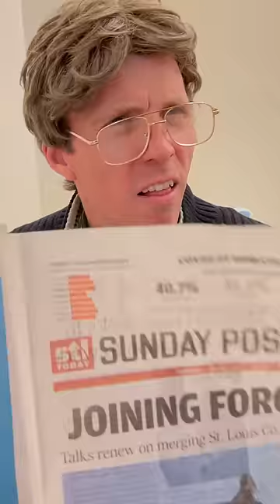These toys eat their own poop | Vat19.com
This is the Gotta Go Flamingo and the Gotta Go Turdle. It's a toy flamingo and a toy turtle that poop. And then they eat that poop in a glorious metaphor of life itself.